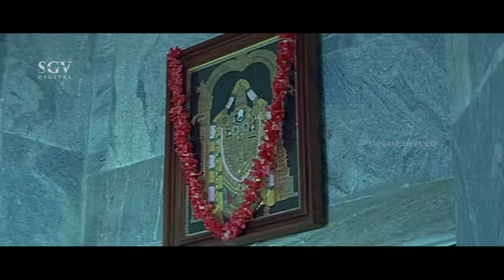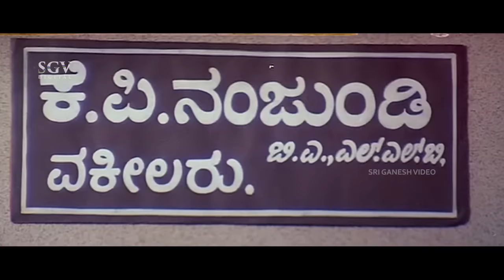ನನ್ನವಳು ನನ್ನವಳು Kannada Movie | S Narayan, Prema, Doddanna, Dheerendra Gopal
ನನ್ನವಳು ನನ್ನವಳು Kannada Comedy Movie | S Narayan, Prema, Doddanna, Dheerendra Gopal

Film: Nannavalu Nannavalu – ನನ್ನವಳು ನನ್ನವಳು (2000/೨೦೦೦)

Stars: S Narayan, Prema, Doddanna, Dheerendra Gopal, Mukyamanthri Chandru, Ashalatha, Pramila Joshai, Baby Raksha, Vimalashree, Krishne Gowda, Dr Suresh Sharma, Sudheer, B Raghunandan, Yathiraj, M N Suresh, B Mallesh, Rajesh (Dolly) (HP)
↑ top ↑
Direction:

Associate Director B Raghu Nandan
Assistant Director R G Siddaramaiah, K Shekar
↑ top ↑
Production:

Banner Kaladhare Arts Pictures
Presenter Sri Vidya
Producer S Narayan
Production Controller Rajanna
Production Manager Tension Nagaraj
↑ top ↑
Writers:

Story S Narayan
Screenplay S Narayan
Dialogue S Narayan, B Mallesh
Lyrics K Kalyan, S Narayan
↑ top ↑
Other Crews:

Music Prasanth Raj (HP)
Cinematography R Giri
Editor P R Soundar Raj
Stunts Kaurava Venkatesh
Choreography Sampath, Nataraj, Nadeem Khan
Art G Murthy
Costume Ramachandra
Makeup B Vittal Babu
PRO Nagendra
Publicity Designs Achu Ads
Stills Rajashekar Wali
↑ top ↑
Sound Recording:

Dialogues Kodandapani
Songs Jhankar Studio
Re-Recording Mahendran
Dubbing Artist Sudarshan, Sunethra, Shivamurthy, Mahesh, Veena, Asha
↑ top ↑
Censor Details:

CBFC U
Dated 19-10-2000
Length 4289 Mts
Reels
Color Color (Cinemascope)
↑ top ↑
Audio & Video:

↑ top ↑
Songs & Lyrics:

Rangeela Rangeela
Sangeetha Gururaj K Kalyan
Vilyedele Adike
Archana Udupa, S Narayan K Kalyan
Hoovennale SPB K Kalyan
Maina Maina Sangeetha Gururaj, L N Shastry K Kalyan
Nannavalu Nannavalu Rajesh Krishnan K Kalyan
↑ top